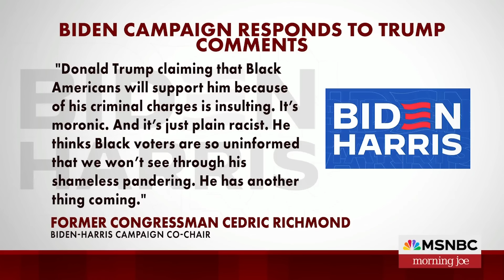Watch Morning Joe Highlights: Feb. 26 | MSNBC